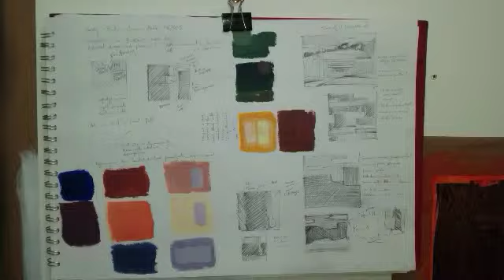MA Fine Art 2015 1 2 Lark Ascending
Initial studio development of landscape painting as Fine Art Research post-graduate studies at Cambridge School of Art